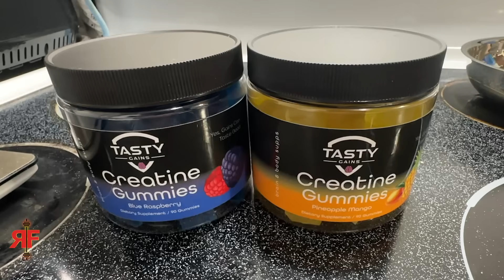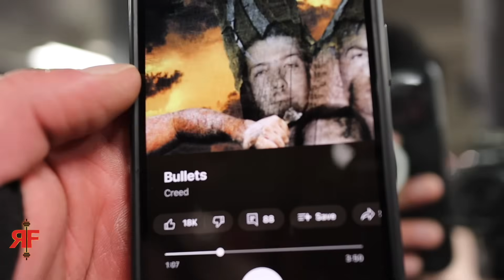Your Sets Should Look Like THIS (Arm Day Vlog)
🗣️CONSULTATIONS:
Please email ✉️ book.angeletti @ gmail . com ✉️ to set up

💊PROVEN SUPPLEMENTS I TAKE:
L CARNITINE
VITAMIN D3 + K2 + A

👨🏻‍🍳MEAL PREP, COOKING, AND KITCHEN ESSENTIALS

TIMESTAMPS
0:00 Split Breakdown
3:27 The Big 3
5:53 Full Workout
20:45 Physique Check

how to get the most out of each every set your sets should look like this how to train with intensity arm day workout high intensity training how should you i train to failure gym beginner progression progressive overload novice lifters new to weight training weightlifting what to do where to start what program plan routine bro split how many sets and reps exercises per day week should i do 10-20 muscle growth group maingaining bulk cut recomp bulking cutting food foods meal prep muscle kitchen diet nutrition full day of eating macros calories calorie deficit surplus hypertrophy powerbuilding powerlifting for mass aesthetic body building aesthetics bodybuilding hamza push pull legs upper lower fullbody full body 5x5 cultivating mass when and when not to train to failure are you ego lifting know the signs how to stop raise increase decrease boost testosterone level levels starting strength ice cream fitness 2.0 stronglifts strong lifts nsuns grey skull phul gzclp candito 3d delts every reason why you are not getting stronger nsuns 531 5/3/1 bbb the triumvirate boring but big conjugate concurrent linear daily undulating periodization lp dynamic double progression 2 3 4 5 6 day are you ego lifting signs you're in novice lifter purgatory skinny fat truth fitness industry body dysmorphia normal rpe rir reps in reserve rate of perceived exertion we trained like kyriakos grizzly redpill red pill blackpill black pill dating modern women looksmaxxing myths mistakes overweight obese bigger and stronger physique neck chest pecs arms forearms grip delts front rear side lateral shoulders back lats traps lower low back glutes hamstrings quads legs calves core abs optimal science evidence research based pubmed ned algorhythm preworkout hopscotch on the machines zyzz constant time under tension brah how to lift weights safely more gain less pain rf power hour

—REVIVAL Fitness—